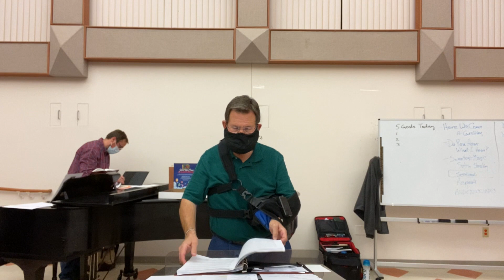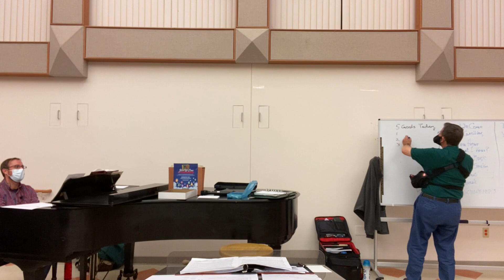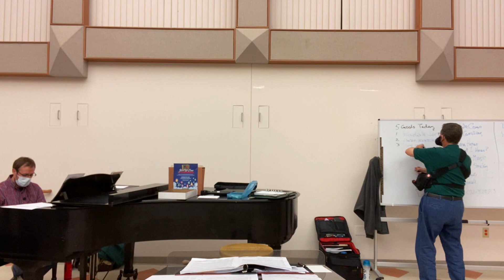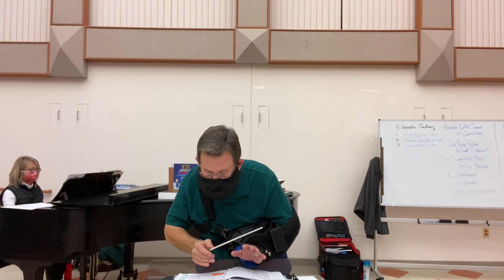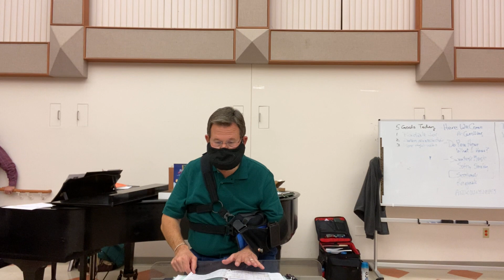2021.11.9 CCC Part 1